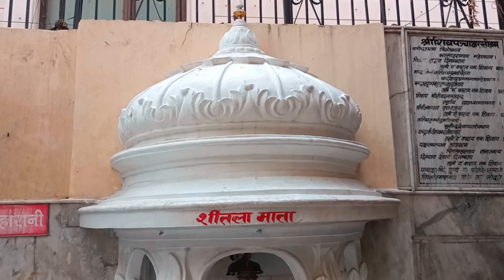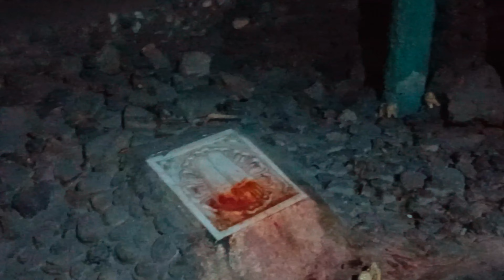Gufa Wala Mandir/Gufa Wala Mandir Shalimar Bagh Delhi/Vaishno Devi Mandir navratri 2023🙏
in this video you will see vaishno devi temple which is in shalimar bagh.
in navratri, this temple is decorated very well, people come here to see the gufa Mandir. in this temple, you will feel exactly as if you are having darshan of maa vaishno devi, this temple has been built in such a beautiful way. if you are searching mata rani Mandir in delhi then your search has been completed here.
location: Shalimar Bagh.
I hope you like the video